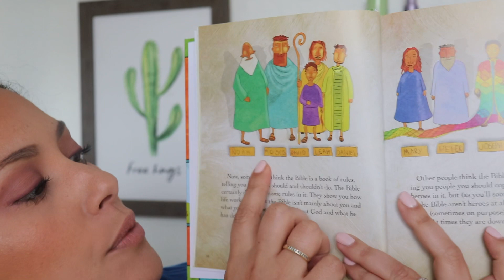The Jesus Storybook Bible/ Chapter 1 :The story and the song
Link to Purchase  The Jesus Story Bible